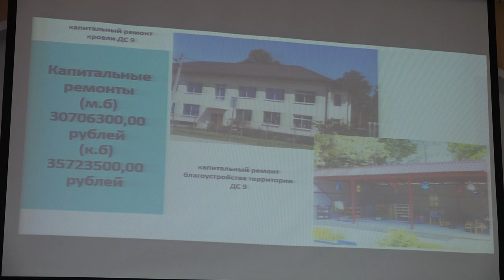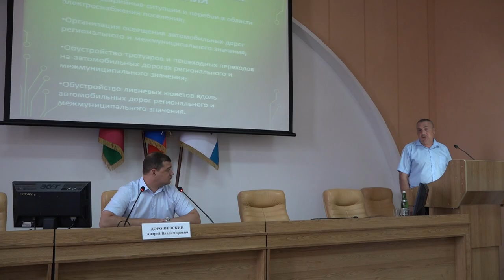Школы Северского района к учебному году готовы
Готовность образовательных учреждений к новому учебному году обсудили на рабочем совещании в администрации Северского района. Текущие ремонты в организациях уже завершили, на эти цели из местного бюджета выделено 5,5 миллионов рублей. Ежегодно проводят и капитальные ремонты. В этом году обновили  21 учреждение, на эти цели выделили более 60 миллионов рублей. Для разгрузки образовательных учреждений  в Афипском строят начальную школу на 400 мест и готовятся возвести новый детский сад. В планах и крупная школа на тысячу мест.
Обсудили выявление и недопущение нецелевого использования земельных участков на территории поселений.
Все выпуски новостей смотрите на нашем YouTube канале:
ТРК Атаман.